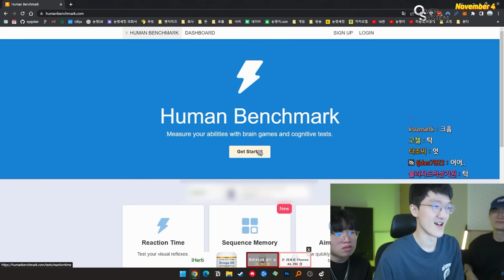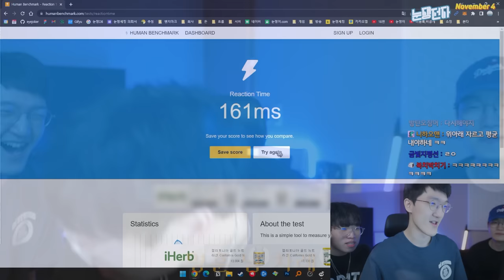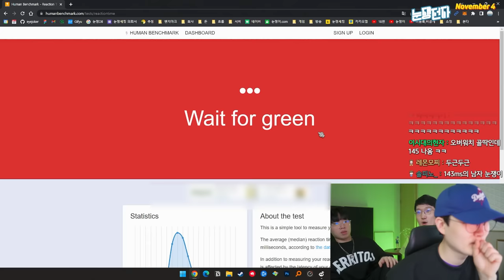🎊국내 최고 사양🎊 집에 PC방 만들고 前프로게이머들을 초대했습니다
▶ 스펙
제품명 : 눈쟁pc방
가격 : 비쌈